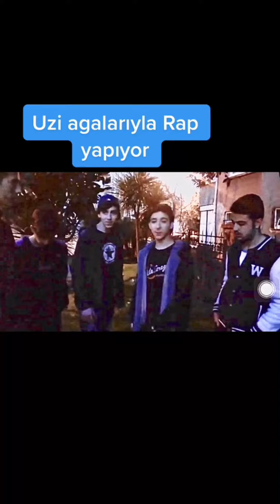Uzi 15 Yaşında Acapella